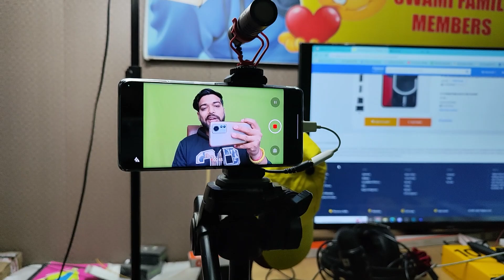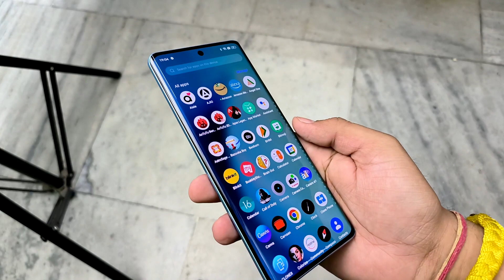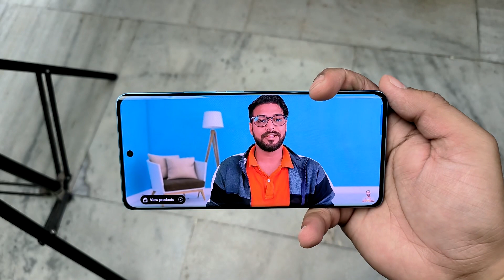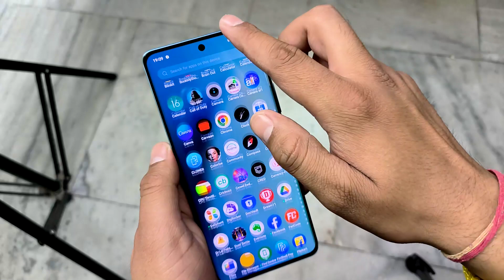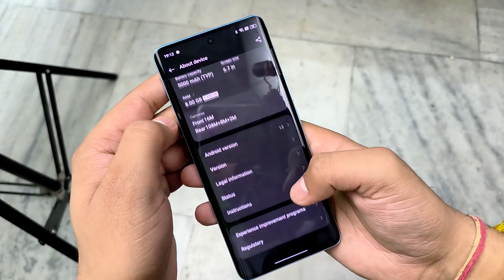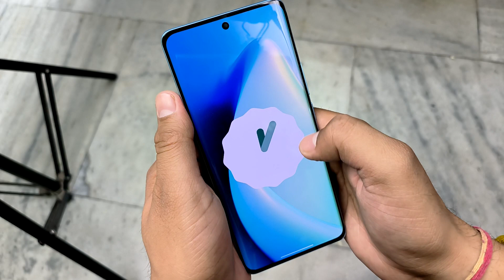Realme 10 Pro Plus vs Nothing 1 😲 Curved Display vs Premium Build !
Topics -
Realme 10 Pro Plus vs Nothing Phone 1
Realme 10 Pro Plus vs Nothing Phone 1 Camera
Realme 10 Pro Plus vs Nothing Phone 1 Speedtest
Realme 10 Pro Plus vs Nothing Phone 1 Display
Realme 10 Pro Plus vs Nothing Phone 1 Battery